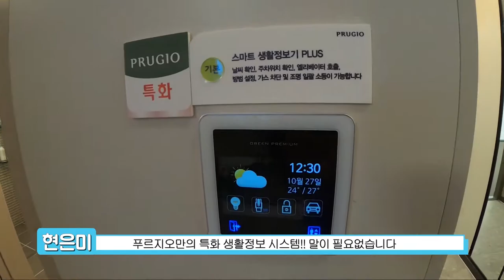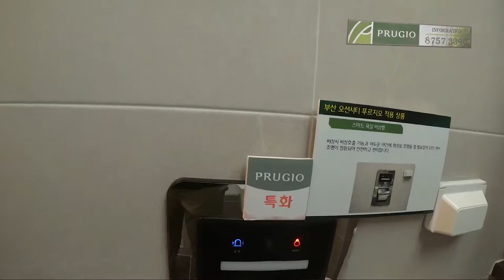부산오션시티 푸르지오 84B 모델내부알아보기 문의8757 3390 현은미실장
부산 오션시티 푸르지오
담당자 ★현은미실장★ 입니다
 34평, 49평으로 이루어짐